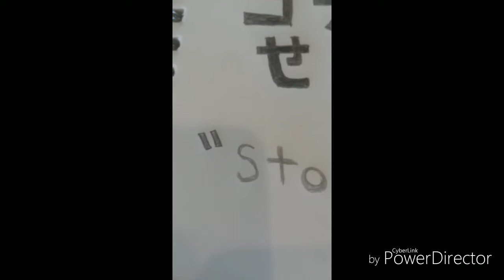My Akita Neru drawing! 😀